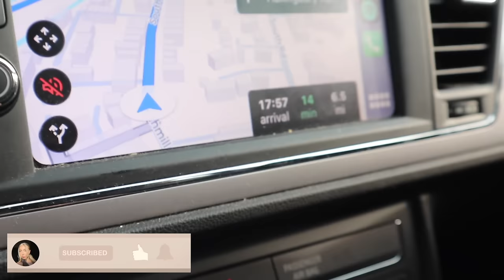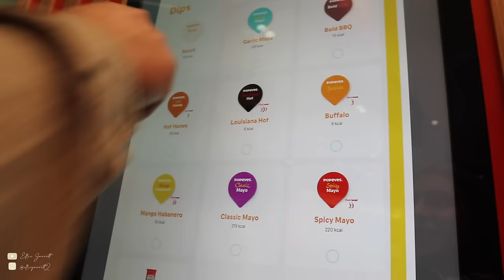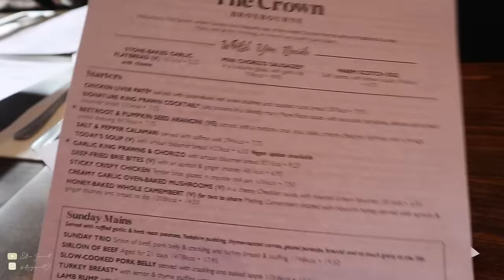My birthday weekend! VLOG